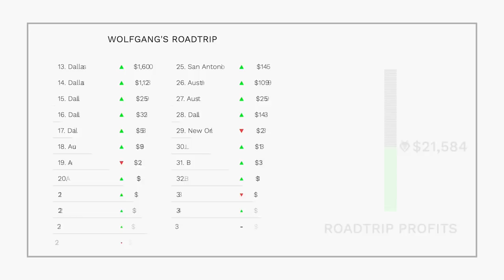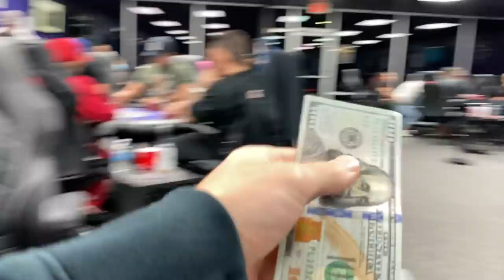Heater in El Paso!! 3 Sets, Flopped Straight & Boat!! | Poker Vlog #114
0:00 Intro
0:44 Opening
1:15 Poker Hands